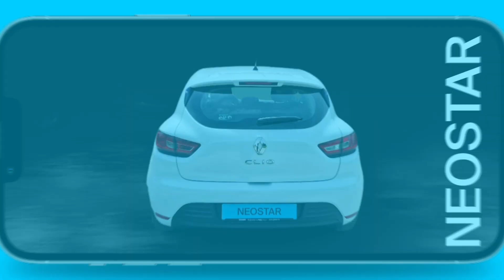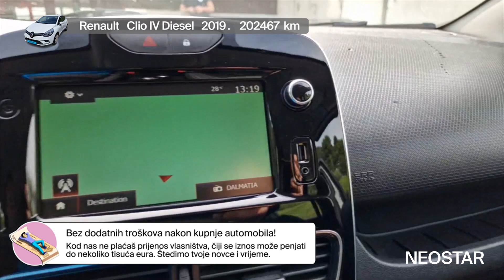Automobil za svaki džep s više mjesta-Renault (F)-Clio 1,5 dCi 75 Business